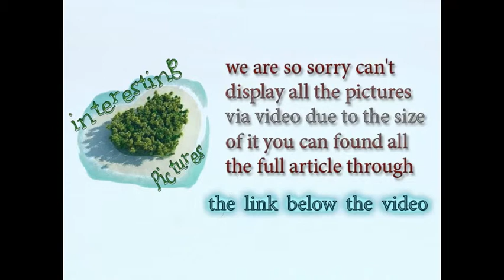Lighthouse engulfed by ice after winter storm in Michigan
interesting pictures

South Haven Lighthouse Ice and Snow